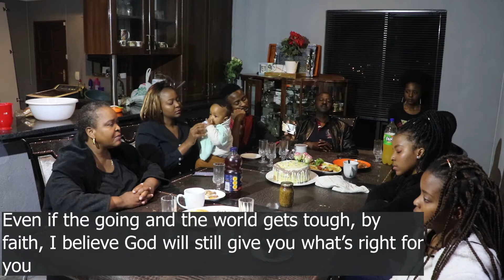Celebrating My 26th Birthday with My Wonderful Family!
This is how my first birthday celebration with my family went down when I turned 26. Get a small insider of my family.